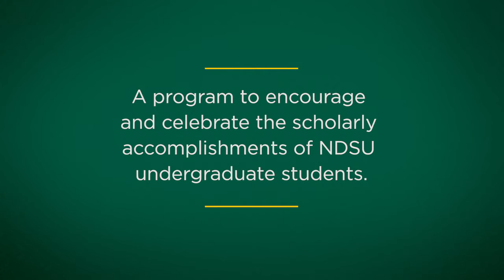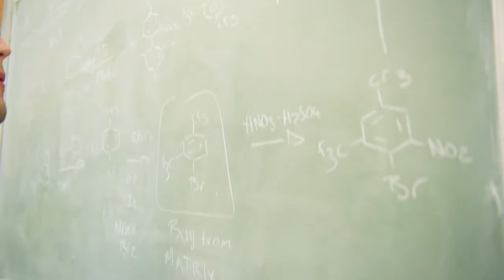NDSU Explore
NDSU EXPLORE encourages and celebrates the scholarly accomplishments of NDSU undergraduate students. Whether majoring in the sciences, engineering, business, arts or humanities – all undergraduate students are encouraged to participate in research and creative activity to enrich their academic experience.